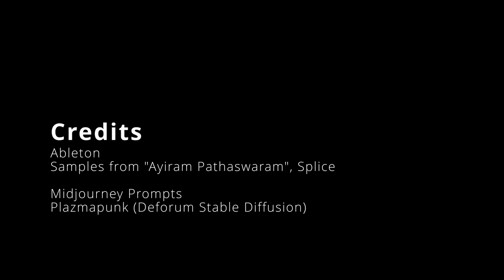Anklet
Sample chops from old Malayalam song mixed with modern elements.
Video & visual using Midjourney, Plazmapunk, Stable DIffusion